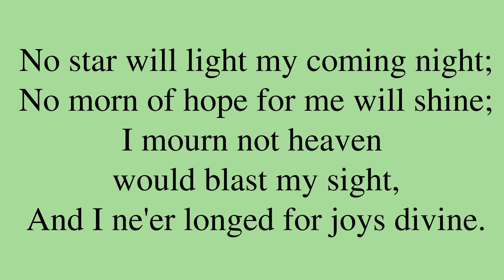Poem by Emily Brontë: “At Castle Wood”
“At Castle Wood”, by Emily Brontë. *** Be sure to check out for a bunch of neat machine learning applications, for new and intimate ways to interact with media content!